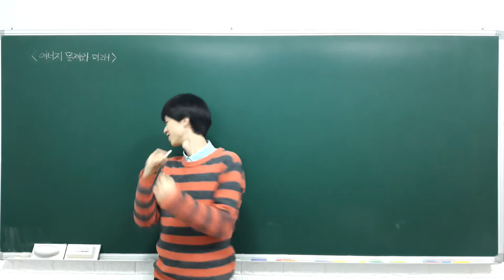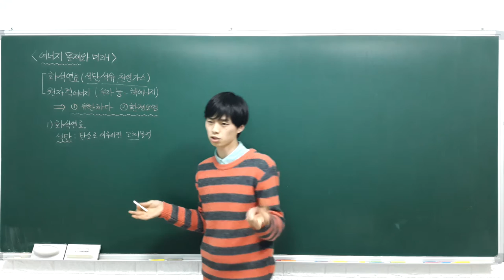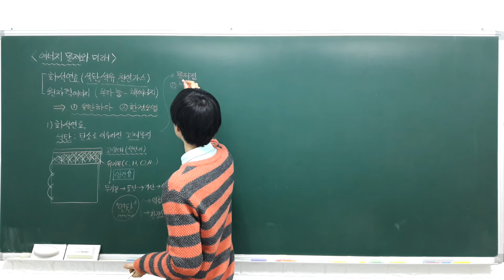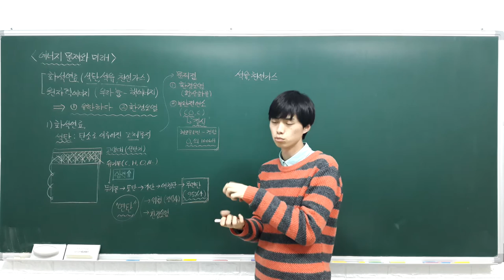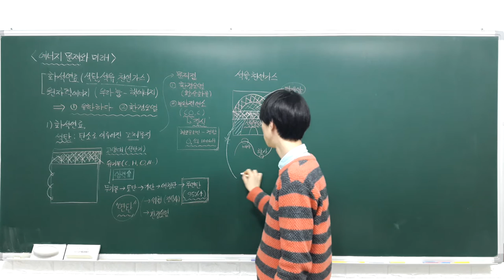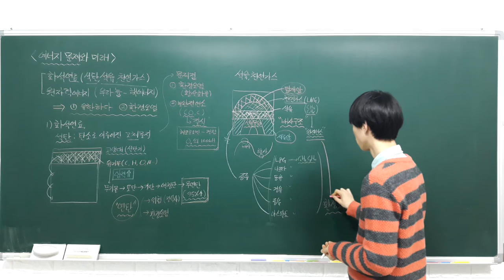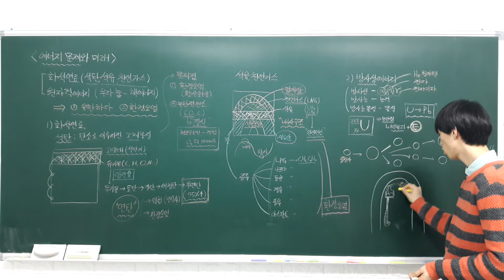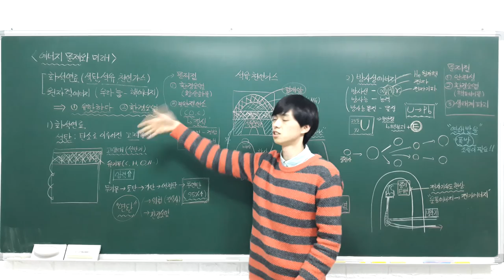고등 융합과학 6 3 1 화석연료, 방사성에너지